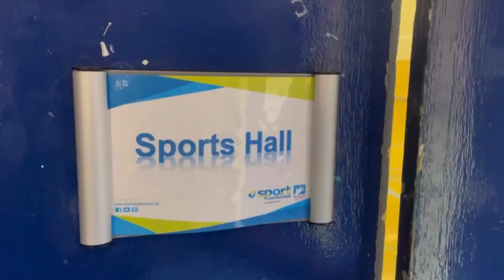Shinewater Sports Centre Tour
Watch our tour of Shinewater Sports Centre and see our facilities available!